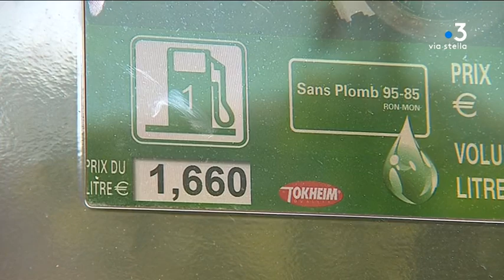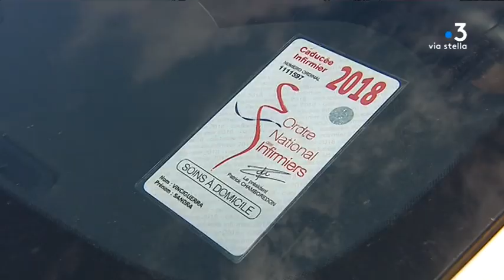Corse - Les prix des carburants s'envolent, les professionnels subissent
Comme sur le continent, les prix des carburants ont poursuivi leur hausse en Corse, dépassant 1,50€ pour un litre de gazole et jusqu'à 1,70€ pour un litre de SP95. C'est en Corse du Sud que le diesel ou le sans plomb sont en moyenne les carburants les plus chers. Les professionnels de la route commencent sérieusement à grincer des dents, certains envisagent de réorienter leur activité.

Intervenants - Patrick Gigon, gérant d'une station service; Roger Caporossi, gérant d'une société de transport routier; Sandra Vinciguerra, infirmière libérale à Penta di Casinca.

Equipe - Solange Graziani, Typhaine Urtizverea